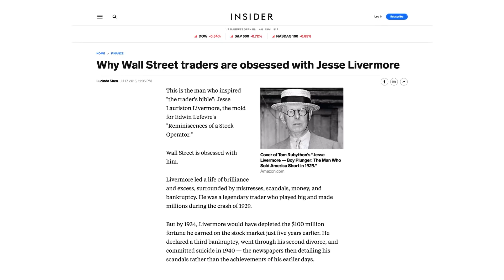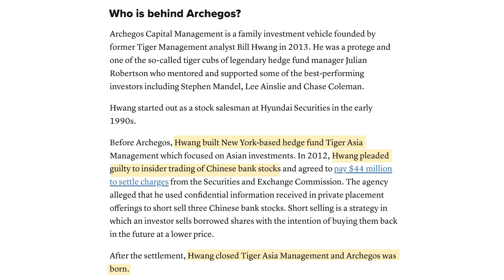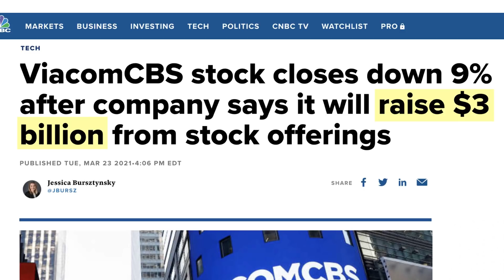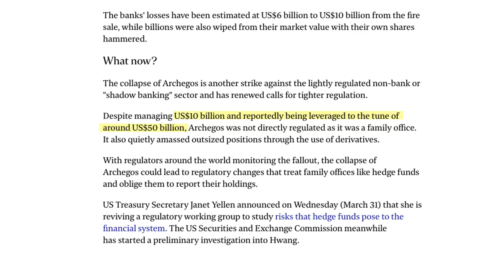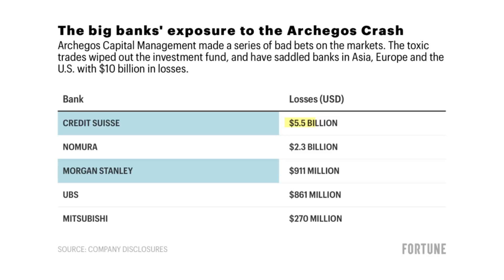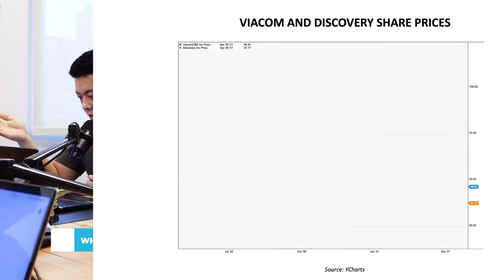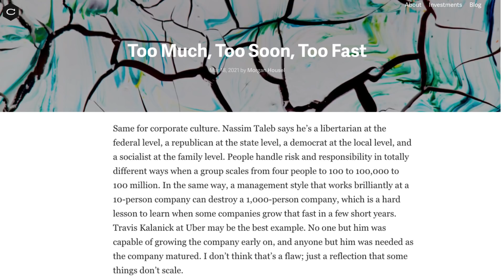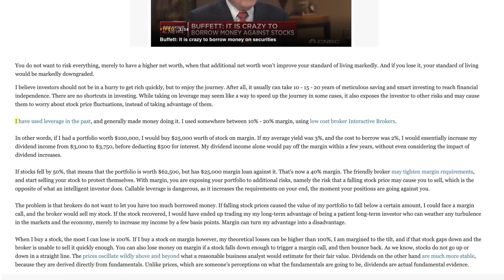How Archegos Lost US$20 Billion in 2 Days And The Lessons Learnt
How Archegos Capital Lost US$20 Billion In 2 Days | Before he lost it all, Bill Hwang was the greatest trader you’ve never heard of.

Starting in 2013, he parlayed more than US$200 million left over from his shuttered hedge fund into a mind-boggling fortune by betting on stocks. Had he folded his hand in early March and cashed in, Hwang, 57, would have stood out among the world’s billionaires.

And then, in two short days, it was all gone...

In this video, we discuss what went wrong with Archegos Capital, how Hwang lost US$20 billion in a matter of days, as well as the lessons learnt.

10 SGX DIVIDEND STOCKS TO PUT ON YOUR INVESTMENT WATCHLIST

5 BURSA DIVIDEND STOCKS TO PUT ON YOUR INVESTMENT WATCHLIST